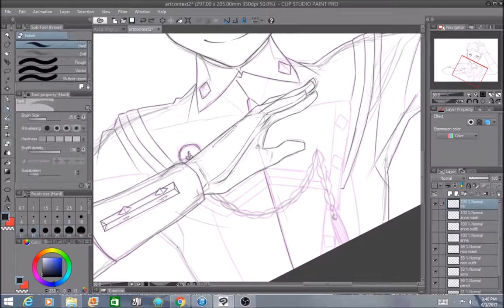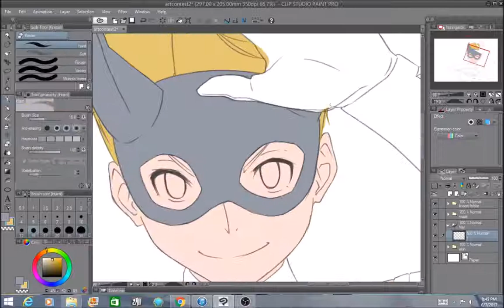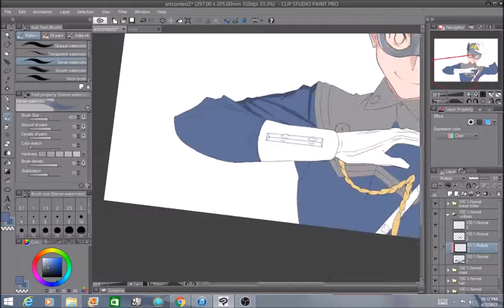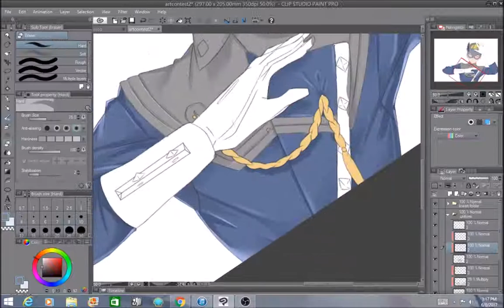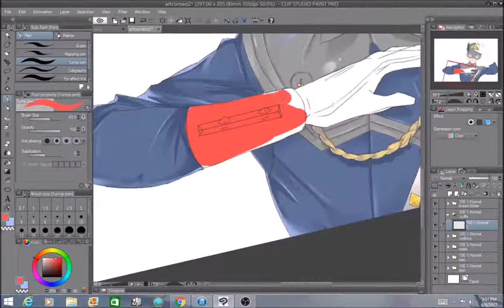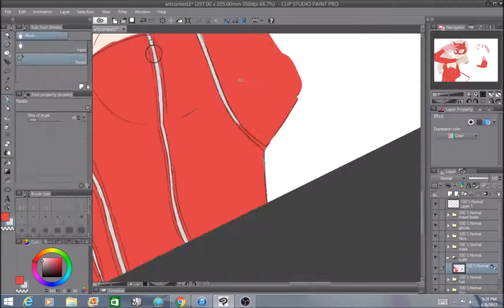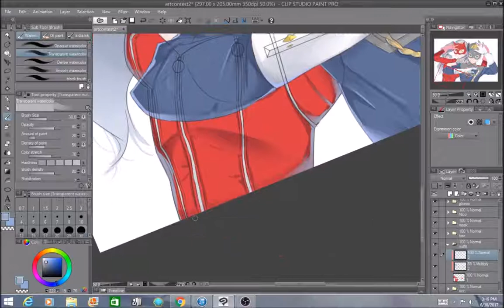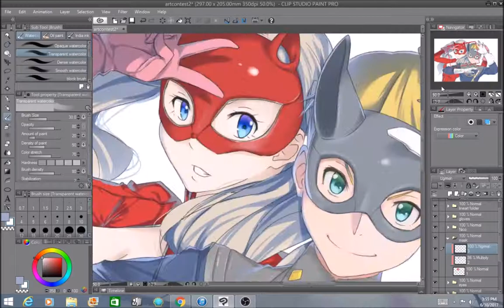Persona 5 Art Contest | Nico B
Fan art painting for NicoB's art contest.

             Kontinuum - Eternal Echo [Pure Music Mix]